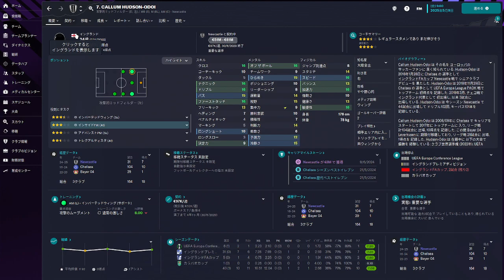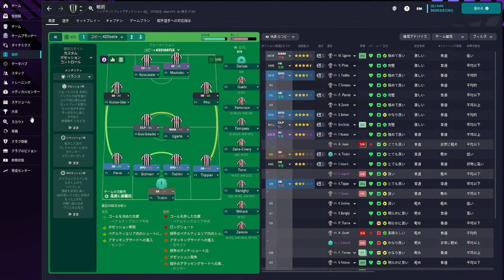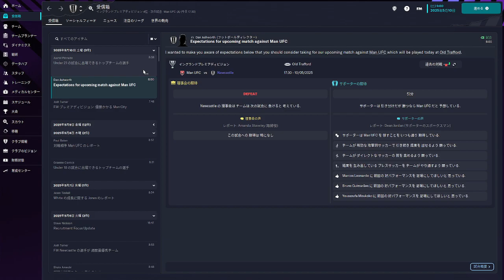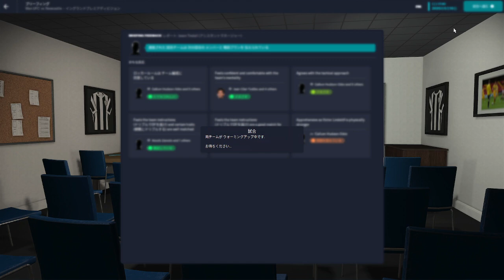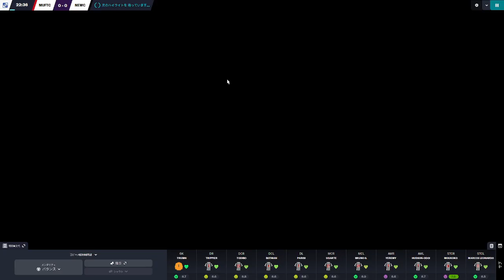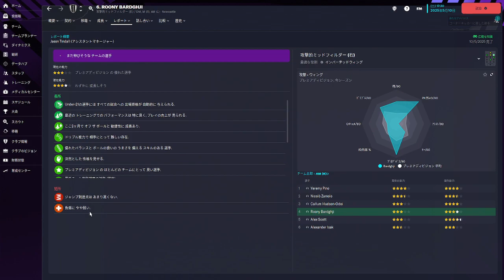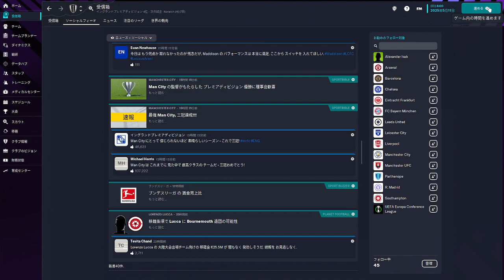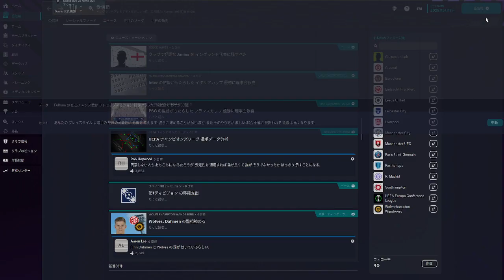【FOOTBALL MANAGER】ニューカッスルでCL優勝を目指す#4 勝てばＣL出場！！！！VSマンチェスターユナイテッド